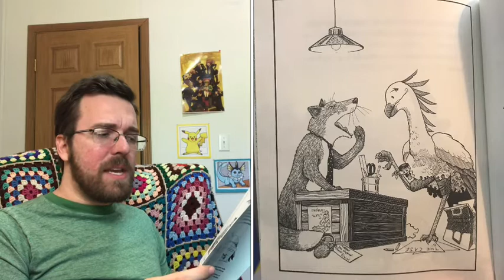Flatfoot Fox and the Case of the Nosy Otter, Chapter 6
Title: Flatfoot Fox and the Case of the Nosy Otter
Written by Eth Clifford
Illustrated by Brian Lies
Published by Scholastic Inc, New York, 1992